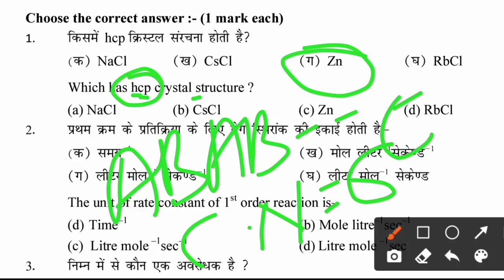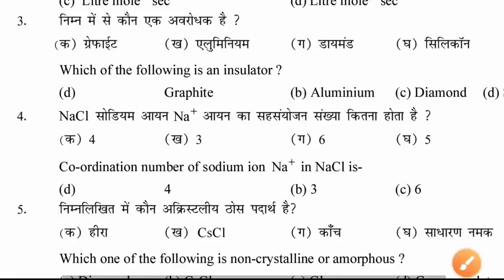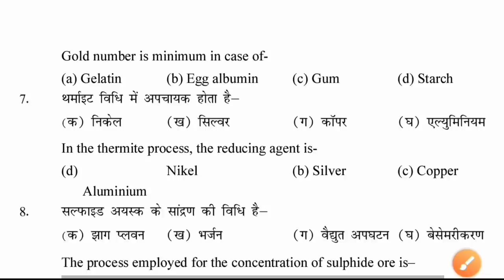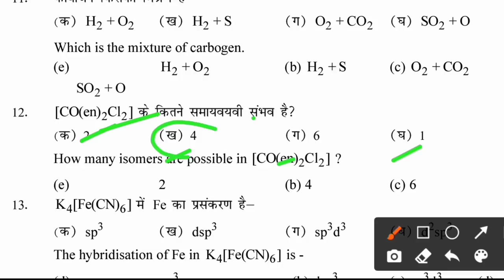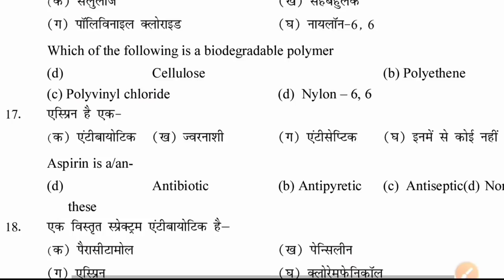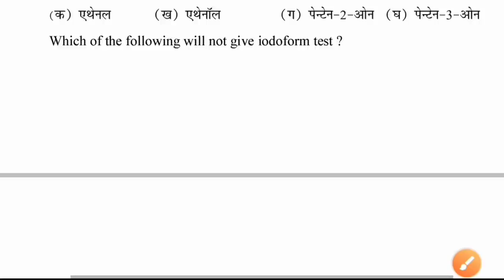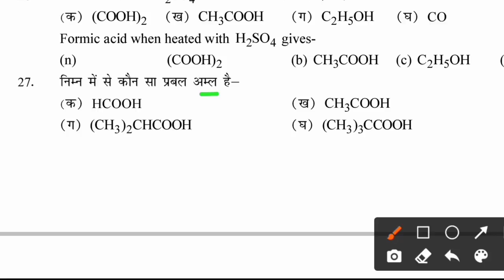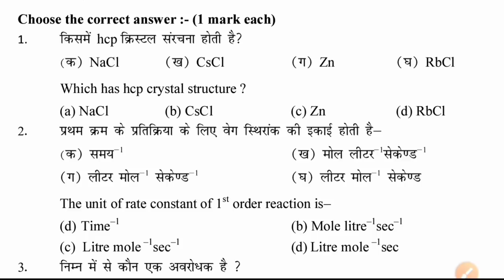3 feb 2022 Chemistry Exam Viral objective || Chemistry VVi question 12th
Chemistry most vvi question 2022 || 12th Chemistry Model Paper 2022 || Chemistry Important questions

chemistry vvi question 2022
chemistry model paper 2022
chemistry class 12 vvi question 2022 subjective
chemistry most important questions 2022
vvi objective question 2021 12th chemistry
chemistry subjective question

12th chemistry important questions 2022
objective question of chemistry for class 12
chemistry ka vvi subjective question 12th 2022
chemistry objective 12th 2022 vvi
chemistry class 12 important long questions 2022
vvi chemistry objective
12th chemistry important questions 2022 objective
chemistry ka objective
chemistry ka objective question 12th 2022
chemistry objective question 2022
chemistry vvi objective
today chemistry question paper
12th chemistry 2022
chemistry class 12 chapter 1
chemistry ka objective question
chemistry vvi subjective question
inter ka chemistry

12th chemistry objective in hindi 2022
bihar board 12th chemistry objective question 2022
bseb chemistry objective answer 2022
chemistry class 12 vvi question 2022 objective
chemistry important questions class 12
chemistry ka vvi question subjective
chemistry objective 12th 2022 in english
chemistry objective 12th 2022 live
chemistry objective question 2022 12th

vvi objective question 2022 12 chemistry
vvi objective question
vvi objective chemistry

vvi objective question 2022 12 chemistry in Hindi
chemistry vvi objective question

Bihar board chemistry class 12
Bihar board chemistry question paper 2022
Bihar board chemistry model paper 202
Bihar board chemistry class 12th
Bihar board chemistry crash course

bihar board class 12 Chemistry vvi question
bihar board class 12 Chemistry objective question 2022
bihar board model paper 2022
Bihar Board 12th Chemistry Model Set 2022
Bihar Board Chemistry Important Guess Question 2022

12th chemistry important questions 2022
12 board exam 2022

class 12 chemistry vvi objective
class 12 chemistry vvi subjective question 2022
class 12 chemistry vvi question 2022

chemistry class 12 ka vvi objective

12th chemistry model paper 2022
12th chemistry objective question in hindi
12th chemistry objective question 2022
12th chemistry objective question and answer in hindi

chemistry class 12 model paper 2022
chemistry class 12 model paper 2022 objective
class 12 chemistry ka model paper
chemistry ka model paper class 12
Chemistry class 12 vvi objective question

New Pattern Chemistry Model paper 2022
New Pattern Chemistry Objective Question 2022